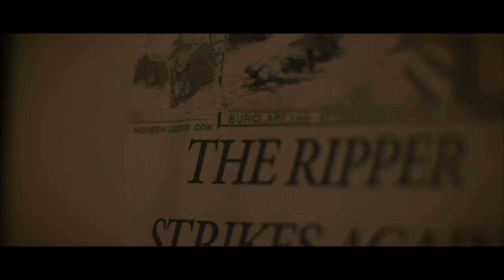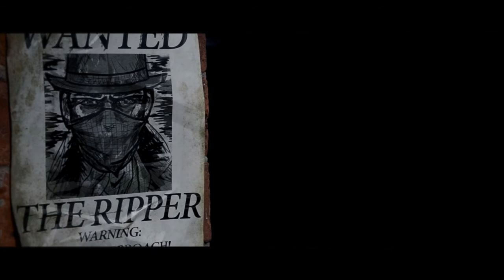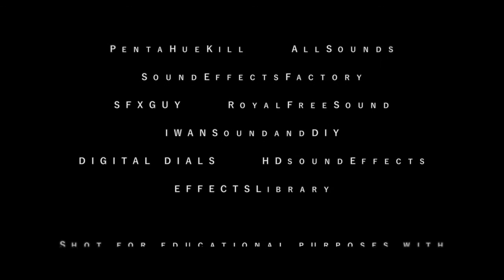T H E R I P P E R (Short Film)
Final Major Project for Runshaw College.

The Autumn of Terror. London, Whitechapel 1888.
Four women have been brutally murdered by the infamous and enigmatic "Ripper".
Defined wrongly by history as the psychopathic villain, The Ripper is actually a bounty-killer. Hired to kill five women... only one remaining;  Mary-Jane Kelly.
The final night of The Ripper begins...

Written and Directed by Lennon W.Corea
Photography by Lewis Moss (Orange Moth Films)
Edited by Lennon W.Corea and Aaron Nolan

Starring
 Aaron Nolan as The Ripper
Krystyna Michelle as Mary Jane Kelly

a NOCTURNAL production With ORANGE MOTH FILMS